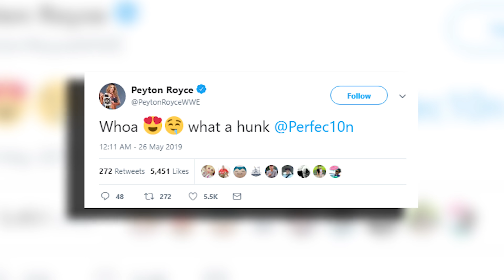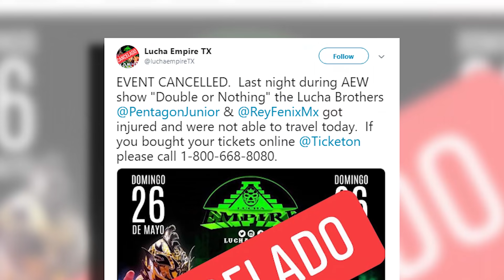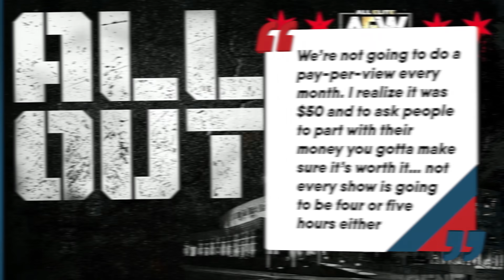Jon Moxley AEW Plans REVEALED! Real Reason Jon Moxley JUMPED To AEW! WrestleTalk News May 2019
Jon Moxley AEW Plans REVEALED! Real Reason Jon Moxley JUMPED To AEW and more in this WrestleTalk MECHA News for Monday 27th May 2019...

AAA Tag Team Champion rematch set for next month, via WrestleTalk